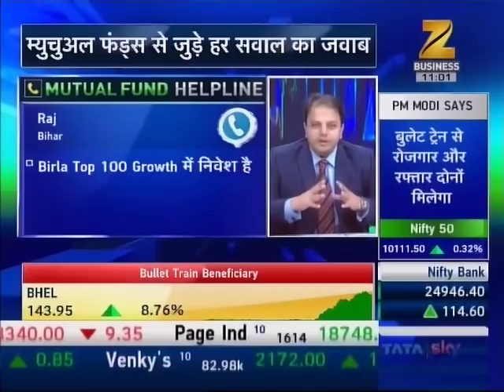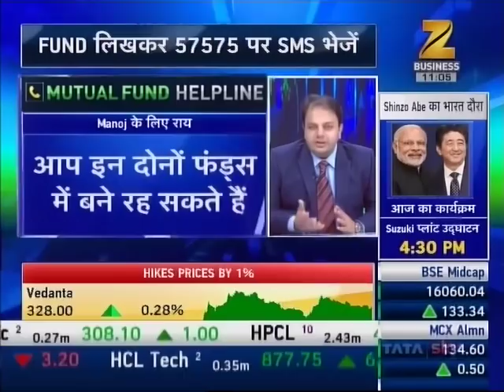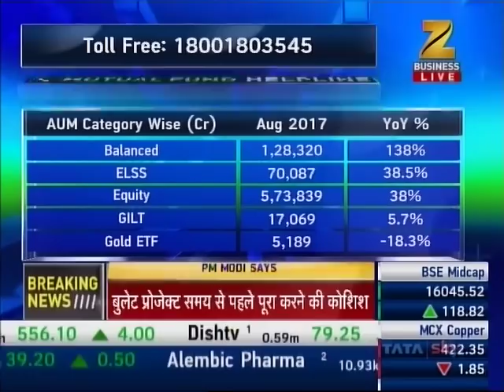How to choose right Mutual Fund schemes for your investment portfolio?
Many of you must be investing through mutual funds to grow your wealth and reach your financial goals on or before time. But when it comes to mutual fund investments, choosing the right scheme as per your risk appetite is essential, so that your investment decisions remain in sync with your overall financial portfolio.  So, which scheme you should be selecting and which you should be avoiding? Get answers to your queries by watching Mr. Rahul Parikh, CEO, Bajaj Capital, and a personal finance expert. On Zee Business Live, he explains the right ways of choosing mutual fund schemes and shipshape the investment profiles of investors